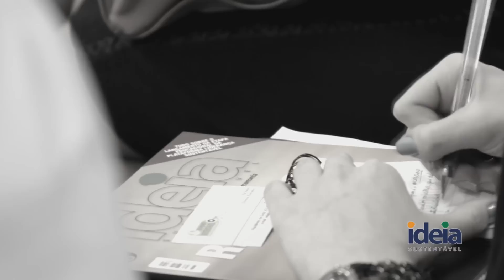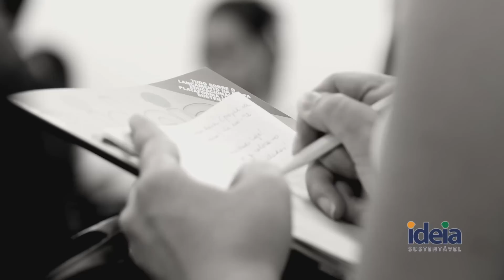Palestra de Sustentabilidade: Paulo Nigro - Um líder não abre mão de seus valores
Depoimento do ex-presidente da Tetra Pak e atual presidente do Grupo Aché no "Encontro com o Líder", evento promovido pela Plataforma Liderança Sustentável, movimento criado pela consultoria Ideia Sustentável com a missão de inspirar, conectar e educar jovens líderes para o tema da sustentabilidade. As vídeo-palestras da iniciativa já foram vistas por mais de 1,7 milhão de pessoas.